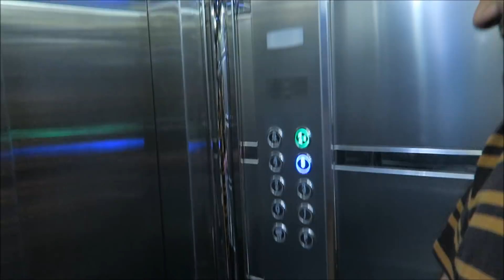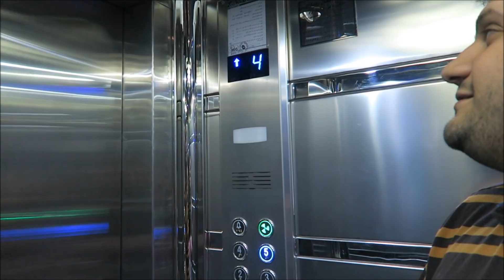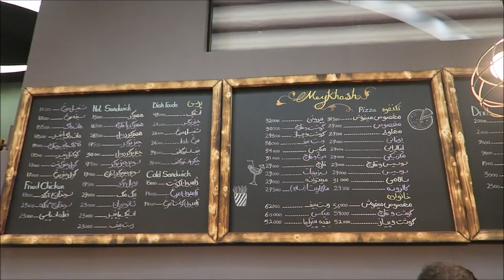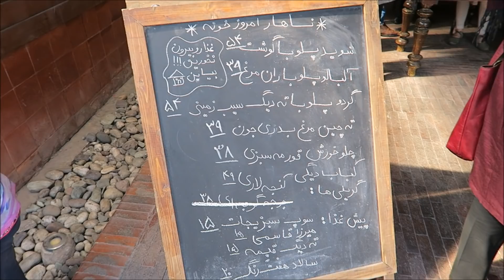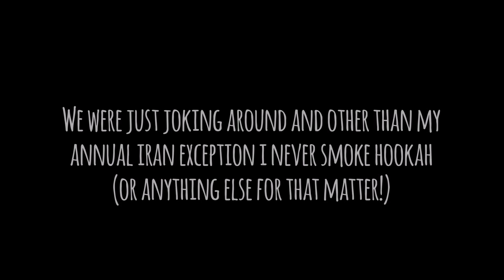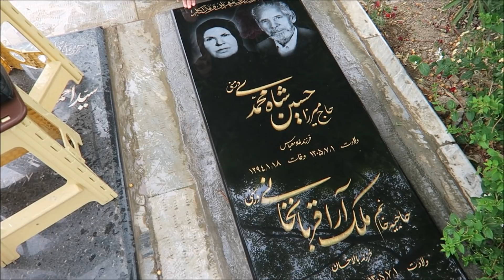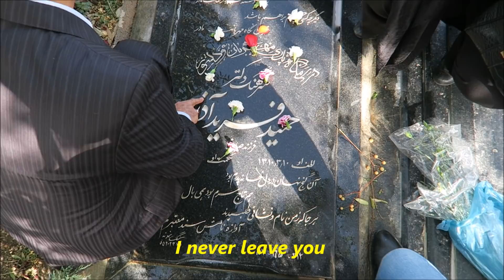IRAN TRAVEL VLOG - The REAL Tehran 2017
**Watch in HD and Full Screen for the Total Tehran Experience!  Also, The ending is the best part!!!  Don't miss it!**
Follow me around Tehran, Iran from April 7th-30th, 2017 in my new Tehran Iran 2017 Travel Vlog as I visit my extended family, eat delicious food, and head to local tourist attractions like Tabiat Bridge, Tajrish Square, Chitgar Lake, and more!  See full details below

If you live in the West, you've likely heard mostly negative things about Iran, and it's been over 30 years that U.S.-Iran relations have been more than a little strained. But the images you see on TV don't reflect what life in Iran is truly like. In the course of conversation, someone recently asked me when the last time I went to an amusement park was, and I said "I think it was on my 2012 trip to Iran", to which he responded, "Wow, there are amusement parks in Iran?! I had no idea." I've also read comments underneath online articles about Iran saying things like "the people there all want to blow us up" "the babies are being raised to be terrorists" "all they care about is their religion and killing". but you'll see that the people there are just like us. They care (for better or for worse!) about how their selfies turned out, how many "likes" their photo got on Instagram, eating good food, and spending time with family and friends. They have malls, amusement parks, and even rap music!

Speaking of, here are the links to all the music featured in this video:

Here are links to some of the tourist attractions seen in the video:

and here is the link to the Humans of New York post about the architect behind it

Camera Equipment:
All footage was shot with the Canon G7X (great camera, highly recommend for vlogging!)

Edited using mostly Windows Movie Maker (download for free and a little bit of Adobe Premiere Elements 15.